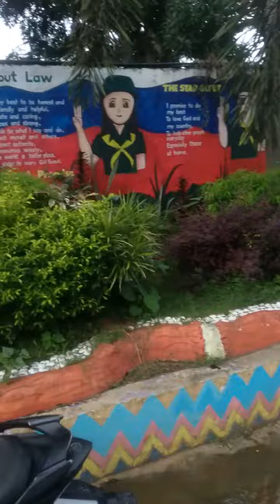Toril davao 7 3 2023